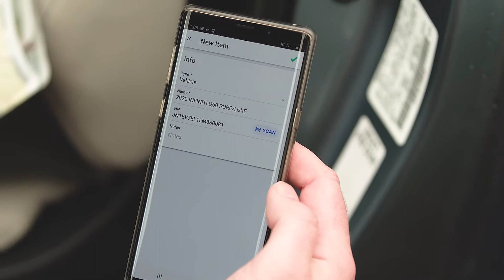Jimmy Mulinski Is All About Efficiency | The Detail Company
Jimmy Mulinski discusses his mobile detailing business and the efficiencies he gains with Urable.

If you have questions, comments, or need assistance, we’re here to help via email or the live chat in Urable.